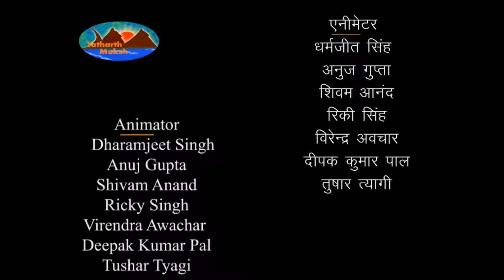Mahabharata Ashramavasika Parva - Episode - 848 | महाभारत - आश्रमवासिक पर्व हिंदी में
संजय का ऋषियों से पांडवों, उनकी पत्नियों तथा अन्यान्य स्त्रियों का परिचय देना | धृतराष्ट्र और युधिष्ठिर की बातचीत तथा विदुर जी का युधिष्ठिर के शरीर में प्रवेश | युधिष्ठिर आदि का ऋषियों के आश्रम देखना, कलश आदि बाँटना और धृतराष्ट्र के पास आकर बैठना, उन सबके पास अन्यान्य ऋषियों सहित महर्षि व्यास का आगमन | महर्षि व्यास का धृतराष्ट्र से कुशल पूछते हुए विदुर और युधिष्ठिर की धर्मरूपता का प्रतिपादन करना और उनसे अभिष्ट वस्तु माँगने के लिये कहना |